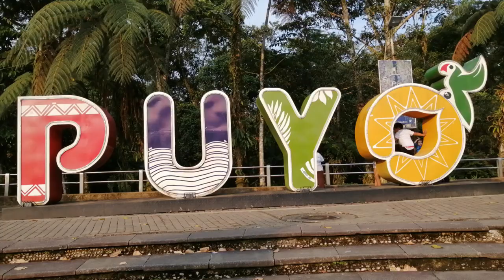Una aventura por el Puyo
Si a los animales no se les puede ver en la selva, lo puedes observar en un zoológico.